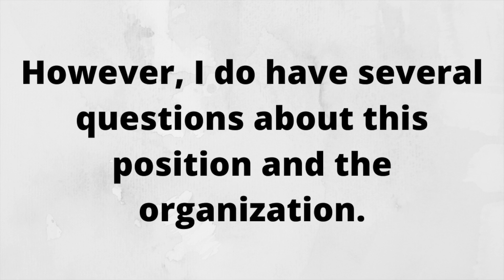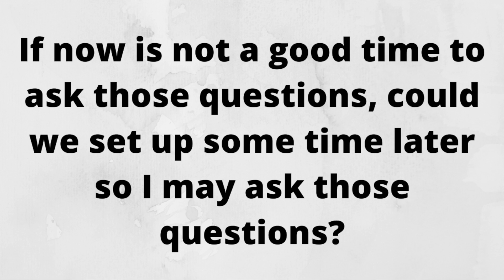Questions to Ask at the End of an Interview: WHAT IF the Interviewer Doesn’t Ask? *EXAMPLE INCLUDED*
You’ve prepared long and hard for this interview. You’re proud of the questions you’ve come up with for the end of the interview because you’ve heard that almost EVERY interview ends with the question: “Do you have any questions for me?”

Your interview has gone well, and time is almost up, and you expect that last question….but then it never comes! WHAT DO YOU DO if the interviewer doesn’t ask you if you have any questions for them??

*HINT* You still want to ask your questions!

In this video, I share with you my tips on how to bring up the fact that you DO have questions to ask, and I also provide you with a script to use.

Life Work Balance Amazon Store SHOP AMAZON to see my favorite things! It's no extra cost to you, but it does give me a small percentage for giving you the recommendation!

Items to help you have a successful:
🎥 video interview
👥 in-person interview

🎉Have my videos helped you in your job search or landed you a job?

Want customized coaching or consulting to help you with your Life Work Balance or job search, interview, or resume writing process?

book/

About Life Work Balance & Abby:
Hi! I help individuals, companies, and organizations obtain and use the tools needed to improve their professional, relational, and organizational performance. Wondering what you can do to improve, maintain, or find Life Work Balance? Feeling like your job is draining all of your energy and you're looking for a change? Interested in becoming an entrepreneur, but not sure where to start? Abby & Life Work Balance are here for you! I release new videos related to career and interview advice every Sunday.